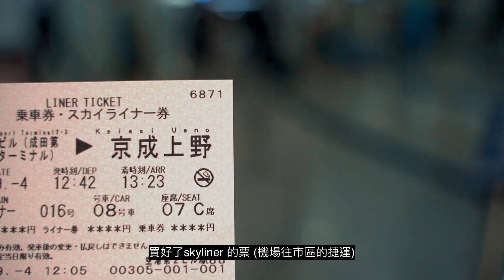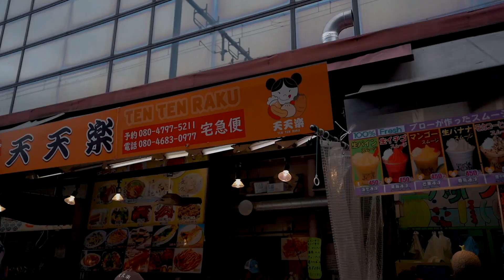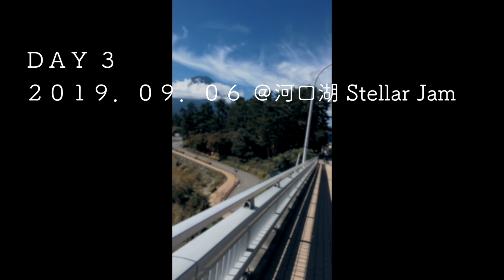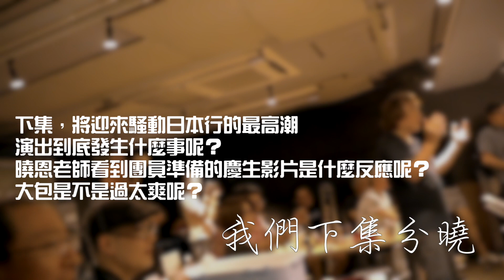[VLOG]好羨慕日本的大樂團跟台灣竟然這麼不同！？ ２０１９騷動爵士大樂團，日本國際爵士大樂團節VLOG(上)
台灣現在疫情嚴峻，剛好最近翻到以前2019年9月 騷動去日本演出交流的影音，這對我、 楊曉恩 Shawna Yang - 薩克斯風‧爵士樂手 老師、以及 台大騷動爵士大樂團 NTU Riot Jazz Orchestra 、甚至是台灣跟日本的爵士樂圈交流，我覺得都是一個重要的里程碑，決定把它剪成一隻VLOG，也是我人生剪的第一支，希望可以把這麼珍貴的過程跟回憶，說故事給大家聽。

疫情還可以有VLOG出，實在也是有趣XDD

整理素材、找資料、剪輯、上字、調色，花了將近整整兩天半的時間，實在是剪到懷疑人生。但會花這麼多時間，一方面也是因為以前不懂相機，沒有仔細研究曝光跟白平衡、偵率、FPS等參數的影響，那時候也只是想說隨便拍留個紀念，沒有上穩定器，導致很多素材花很多時間處理才處理到可以用的程度。

給沒拍過Vlog後來人的建議
1. 拍VLOG以輕巧好攜帶為第一要務，拿單眼去拍，那個手震會震到你吐血。
2. 建議拍照跟錄影的機器是分開的。
3.可以上穩定器就上穩定器。
4.不要隨便拍60偵，不然那個畫面閃頻會看到你吐血。
5.白平衡跟ISO一定要先調好，不然就是錄影要錄成log檔，可調性才會高。